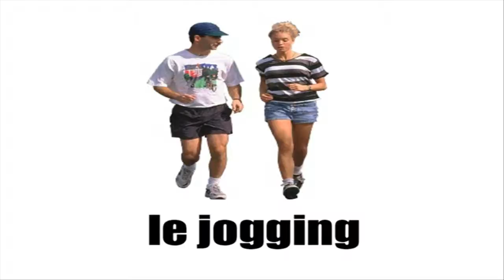APRENDA FRANCÊS = LE SPORT VOL1